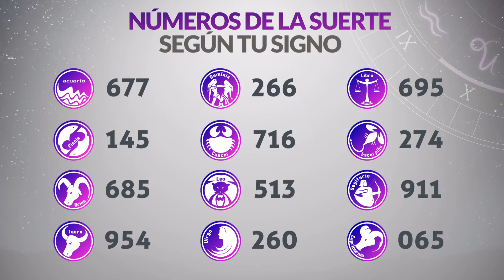Resultados Lotería de SANTANDER Viernes 28 de Enero de 2022 | PREMIO MAYOR 😱🚨💰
Resultado de la loteria de Santander Viernes 28 de Enero de 2022
Resultado de la loteria del Santander Viernes 28 de Enero de 2022
Loteria de Santander 28 de Enero
Loteria del Santander 28 de Enero
Premio mayor Loteria de Santander 28 de Enero
Premio mayor Loteria del Santander 28 de Enero
Resultado de la loteria de Santander veintiocho
Resultado de la loteria del Santander veintiocho de Enero
loteria santander
santander loteria
resultado de la santander anoche
resultado de santander noche
santander último resultado
resultado de loteria de santander último sorteo
loteria de santander resultado
que jugo santander anoche
santander loteria resultado
resultados de la loteria de santander anoche